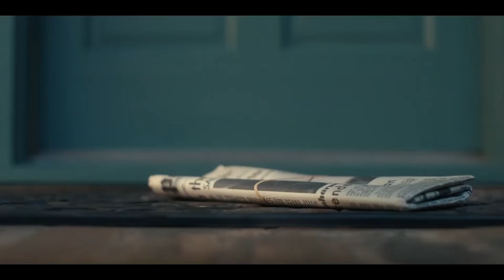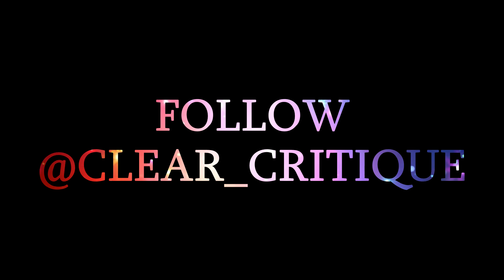Stranger Things Season 4 Cringe Moments You Missed (And Best Scenes In The Show)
After watching Stranger Things 4, you’ve definitely asked yourself the following: Is this THE BEST season? Well… Let’s see what Stranger Things 4 did Best and Worst.

stranger things 4 final, stranger things 4, stranger things. stranger things review, stranger things 4 review, best season stranger things, netflix, netflix series, netflix series review, stranger things netflix sci fi evil dead